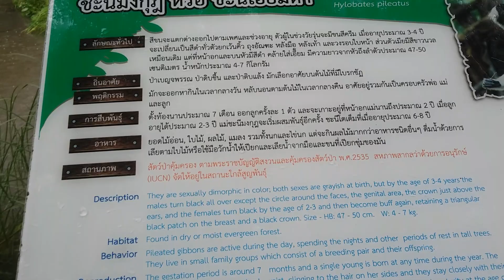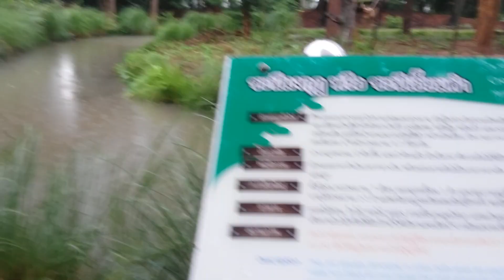พาดูชะนีมงกุฎ หรือชะนีเอี๊ยมดำ สวนสัตว์โคราช